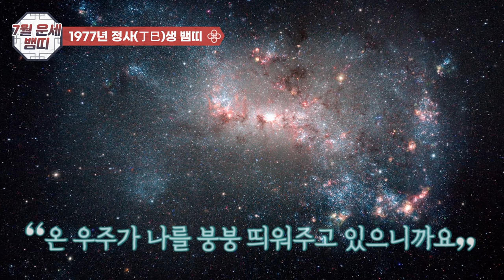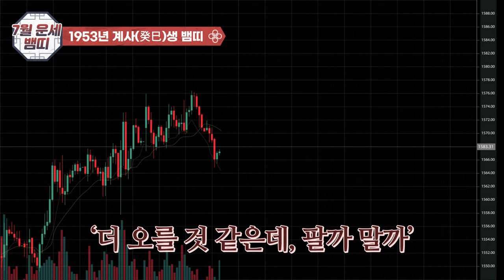7월뱀띠운세! 두 가지 행운이 한꺼번에 몰려온다! 편재와 식신 업어, 물 만난 고기가 따로 없다!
양력 7월뱀띠운세를 나이별로 풀어드립니다!!